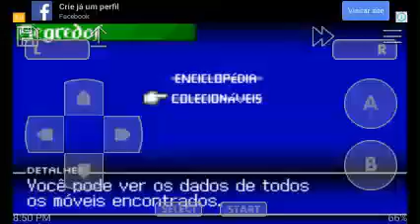Castlevania Harmonia da Dissonância #3 Maxim Possuído